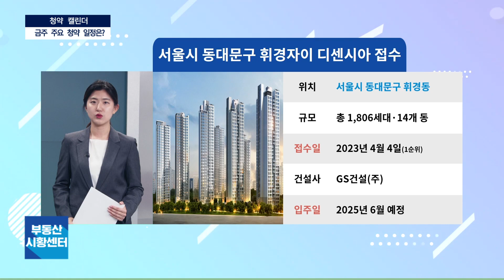부동산 시황센터 : 서울특별시 동대문구 휘경자이 디센시아 4월 1주 ‘청약 캘린더’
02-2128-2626으로 문의 바랍니다!

위치 : 서울특별시 동대문구 휘경동
규모 : 총 1,806가구(일반분양 700가구), 지하 3층~지상 최고 35층, 14개동
1순위 청약접수: 4월 4일
건설사: GS건설

-Btv CH158
-U+tv CH170
-D'LiVE CH188